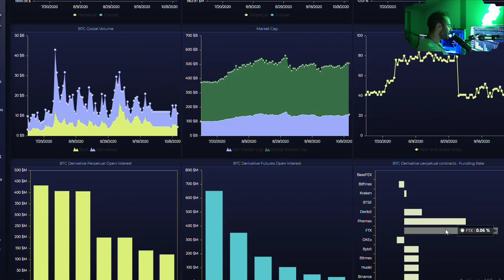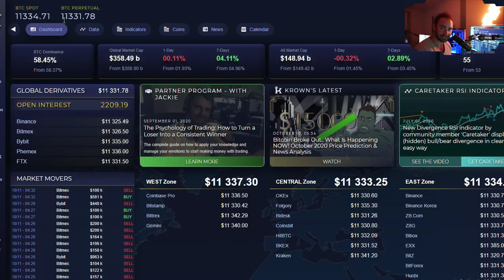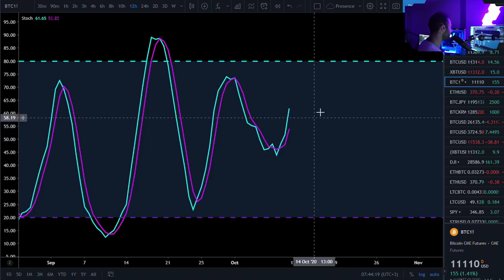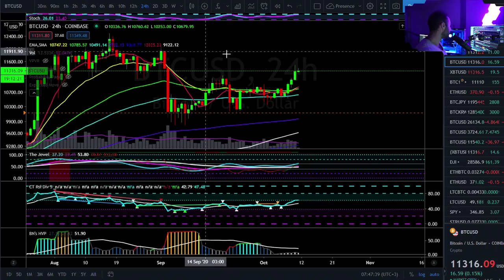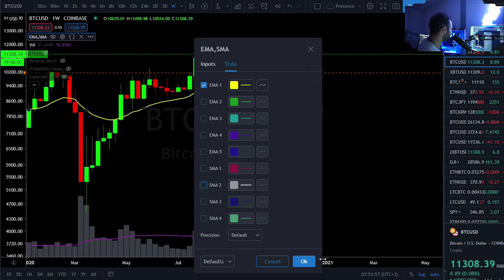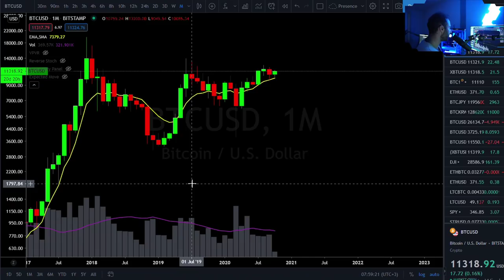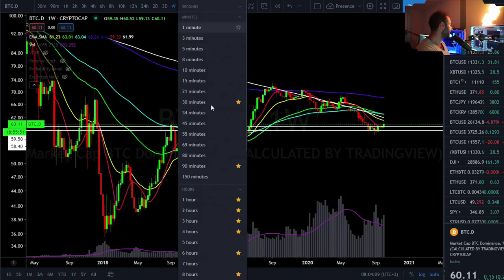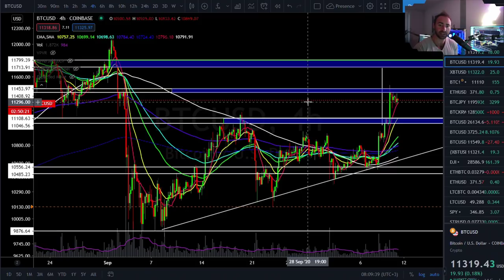Bitcoin Critical Weekly Says The Future Is... October 2020 Price Prediction & News Analysis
Reminiscences of a Stock Operator